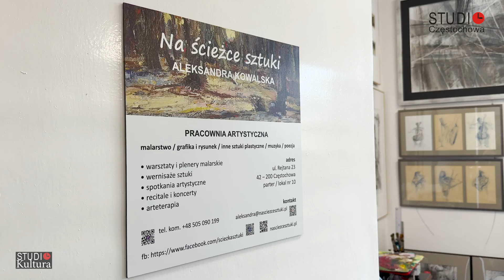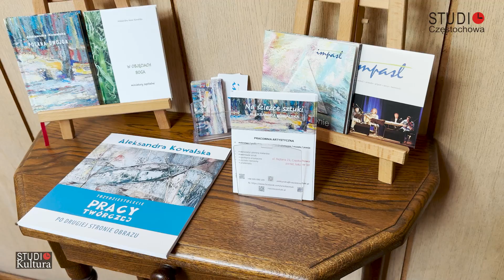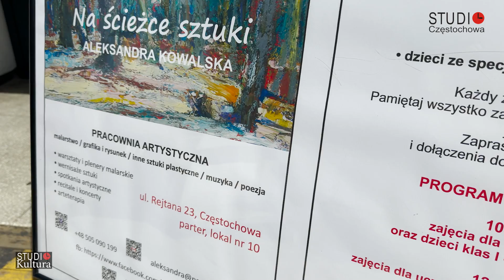Częstochowa "NA ŚCIEŻCE SZTUKI" - Aleksandra Kowalska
Malowanie to dla najmłodszych doskonała forma zabawy, ale też rozwoju w kierunku nabycia umiejętności rozpoznania rzeczy najpiękniejszych, co w dzisiejszym świecie rozmaitej brzydoty jest bardzo pożądane. Pomocna będzie tu pracownia "Na ścieżce sztuki", której gospodynią jest częstochowska artystka Aleksandra Kowalska. Klimat pracowni jest prawdziwie artystyczny i z pewnością zatrzyma na dłużej nie tylko młode, ale i starsze pokolenie. Pracownia " Na ścieżce sztuki" mieści się na ul. Rejtana 23 w Częstochowie.